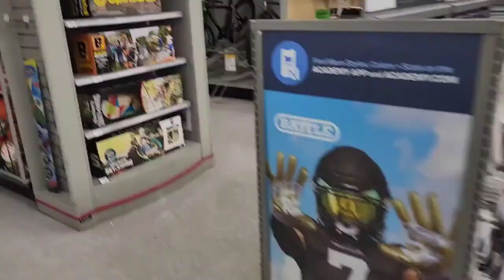I went EVERYWHERE looking for football Cleats for my SON || Mom Life